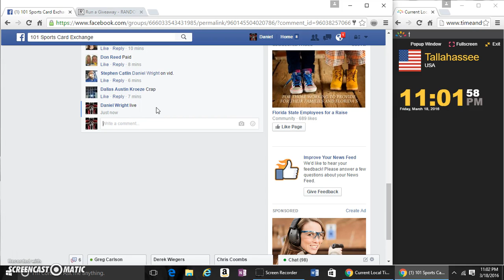CLEMENTE GU BAT